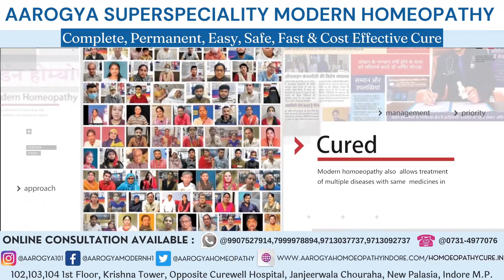Vitiligo Patient From Indore MP Show Trust In Dr. Arpit Chopra Jain MD HOMOEOPATHY